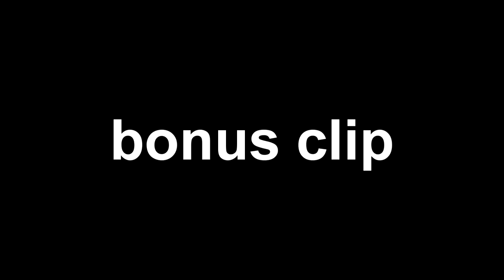Ho - Ro 150mm nuke (War thunder gameplay)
links:
►channel

© Perfil Original & Authentic®
   ® Machinegunbenji - ®